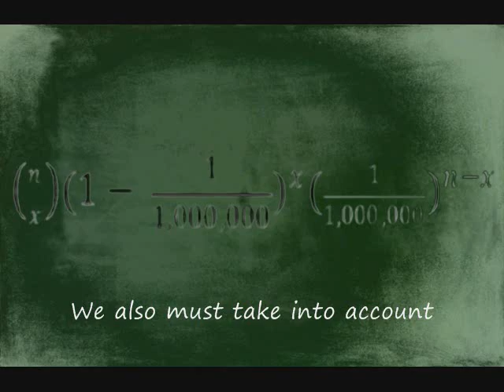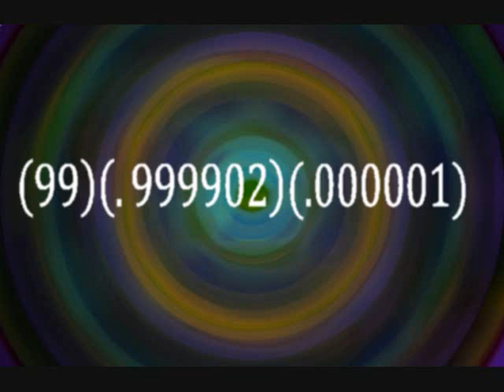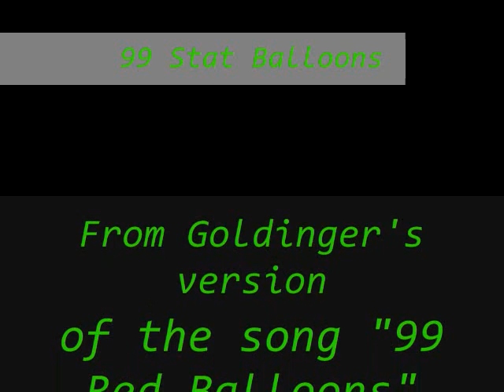99 Stat Balloons Without Bloopers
This is the completed video instructional on Probability for the end-of-year AP Statistics Project. It is to Goldfinger's cover of "99 Red Balloons," with the lyrics re-written and sung to fit the theme of the video.

Featuring:
Megan (That's Me!)
Spex (The guy in the hat)
Aimee (The girl who's singing)
Victoria (The girl who rocks out the best)

The video contains portions of real-life footage as well as roughly drawn and photoshop'd animation by Victoria and myself. The lyrics were a collaborative effort and the video contribution for time, appearance on film, drawings, and editing was soaked in enthusiasm.

Thanks to Spex for the final edits and putting up with stupid video camera nonsense. Thanks to Aimee for singing German, or at least trying. Thanks to Victoria, who kept the animation ideals alive and set us smack-dab in the '80s. You were all awesome.